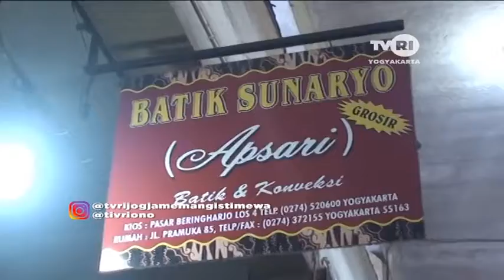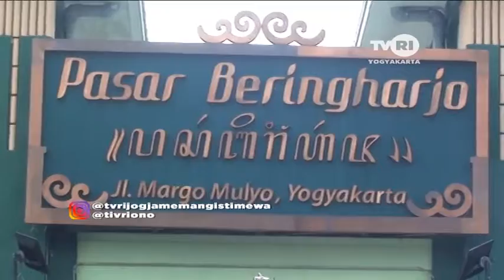Ini yang Dibeli Ibu Negara di Pasar Beringharjo Jogja - First Lady Shopping at Traditional Market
Ketika Ibu Negara Berbelanja di Pasar Beringharjo Yogyakarta, Jon... 😎
The First Lady of the Republic of Indonesia Iriana Joko Widodo shopped at the Beringharjo traditional market in Yogyakarta. He was accompanied by the wife of the Vice President of the Republic of Indonesia Mufidah Jusuf Kalla and a number of Working Cabinet minister's wives bought batik clothes and genuine cow leather bags. Batik is traditional Indonesian original fabric. It is a pictorial fabric that is made specifically by writing wax to the fabric, then processing it in a certain way so that the fabric has special characteristics. Jogja is one of the best batik-producing regions in Indonesia, Jon... 😎